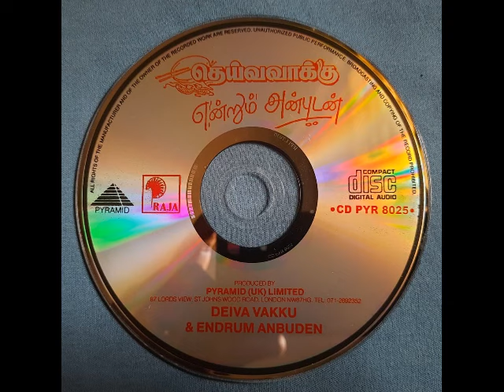Valli | Deiva Vakku | Ilayaraaja | S. Janaki | Audio CD Song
Tamil Audio CD Song